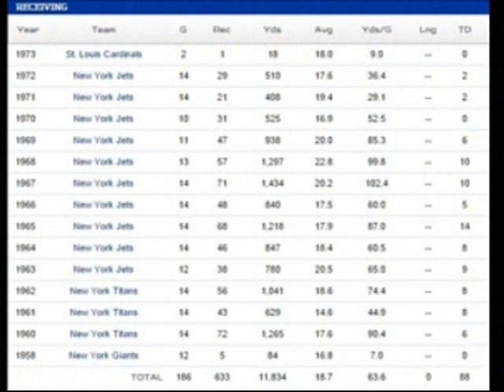Don Maynard Highlights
Don Maynard New York Jets Highlights